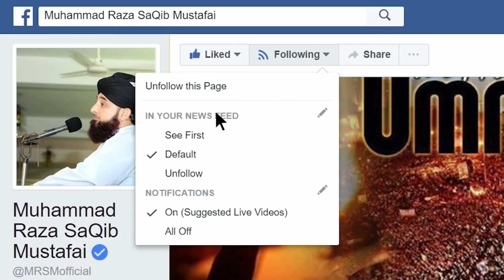Mera Jism Meri Mrzi! Muhammad Raza Saqib Mustafai || AL-Hamd TV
Assalam-o-Alaikum!
Al-Hamd  TV welcomes all its old and new viewers.
You can watch in our channel:
 Byans
 Recitation
 Naat
 Qawali
 Azan
 And other Islamic videos.
Share videos with the intention of reward.